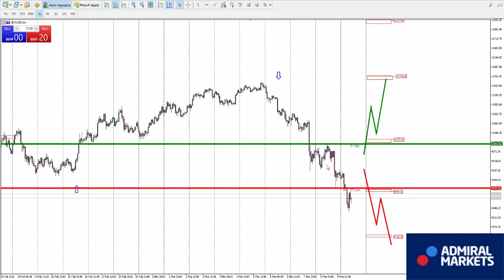Аналитика рынка форекс на 9 марта: EURUSD, GBPUSD, GOLD, Brent, DAX30, Биткоин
GBPUSD H1 - смена восходящего направления на нисходящее

DAX30 H1 - смена нисходящего направления на восходяще

Категория
Образование